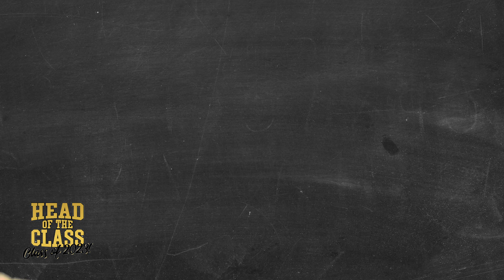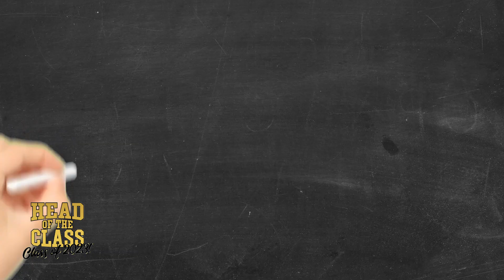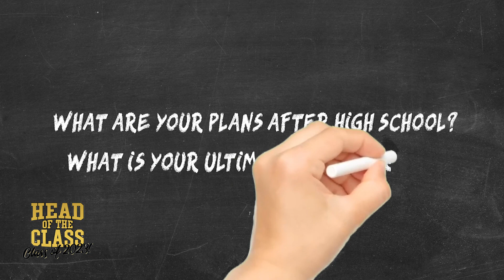Head of the Class 2023: Southern High Dolphins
Dolphins swim together! And we're all so proud of this year's graduates from Southern High!